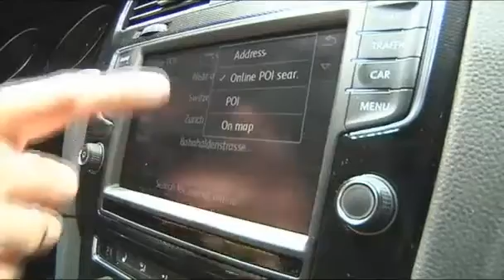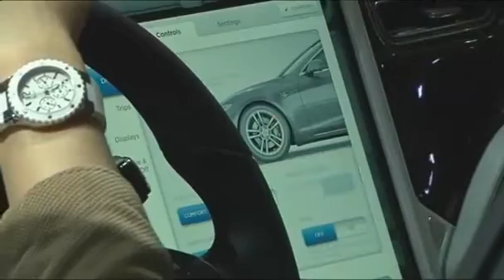Facebook in high tech, computerized cars, Geneva Motor Show 2013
Cars computerized Geneva Motor Show 2013
Cars computerized, Facebook ready, Geneva Motor Show 2013